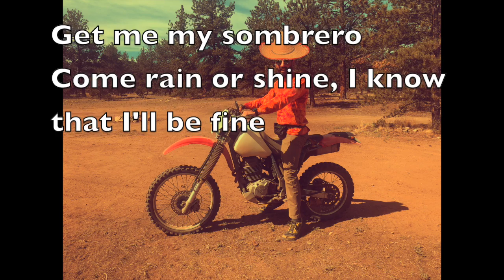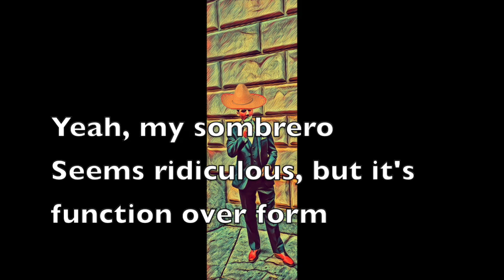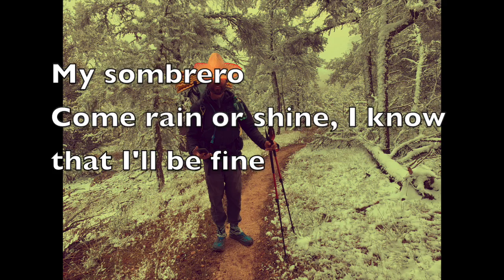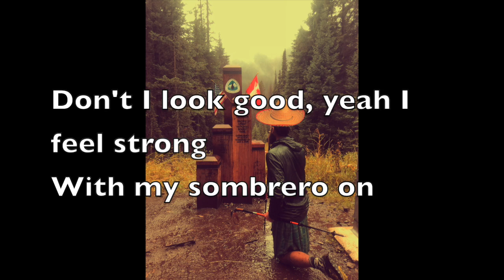"Sombrero" -- Original Acoustic Folk Song -- J.W. Morris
A bit of a fantastical dip on this one -- I wanted a more dynamic video for this song, so I played with some photos at different points from my life, adding a halo of sorts.  I hope you enjoy!  Much love

Lyrics:
With the face and nose exposed, you're at risk for melanoma
The solution you might find in Mexico, or Barcelona
You know rain can soak you to the bone, and take you from hot to cold
It's gonna take something with a brim that's big and wide and bold
Get me my sombrero
Come rain or shine, I know that I'll be fine
Yeah, my sombrero
Seems ridiculous, but it's function over form
Don't I look good, yeah I feel strong
With my sombrero on
It's heavy, so I hope the wind won't take it away
Protection omnipresent, in a hands-free way
My sombrero